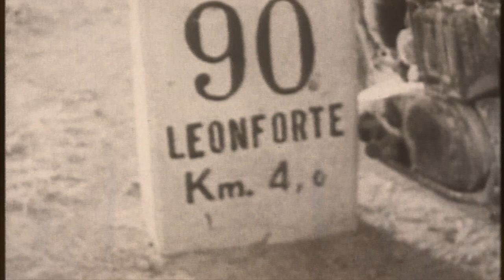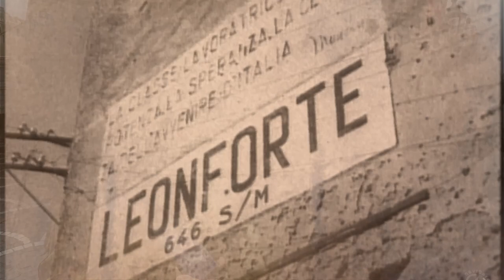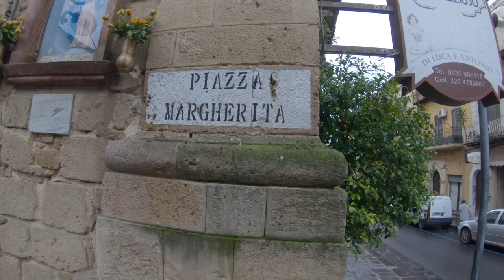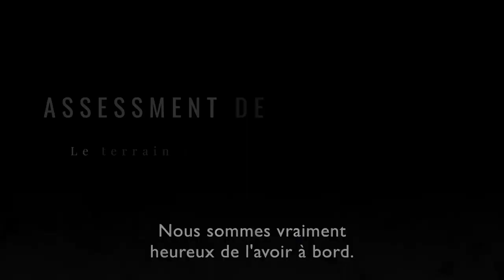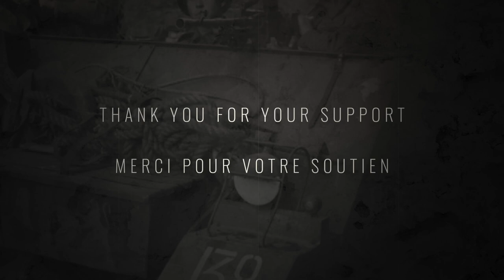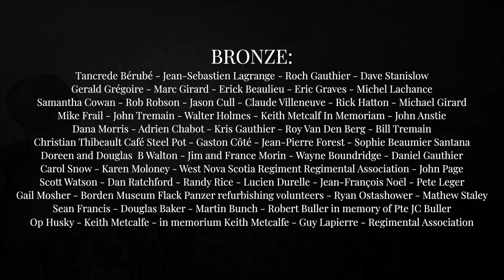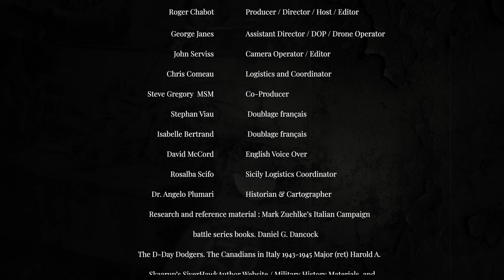BIA D-Day Dodgers du Canada Ep4 Fr. Leonforte et Agira